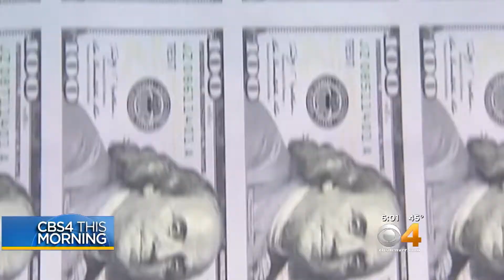CBS4 This Morning Eye Opener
See what's making news on CBS4 This Morning this Wednesday, May 17, 2017.